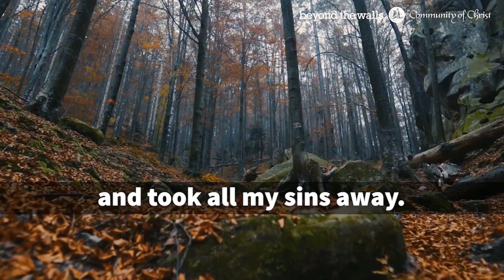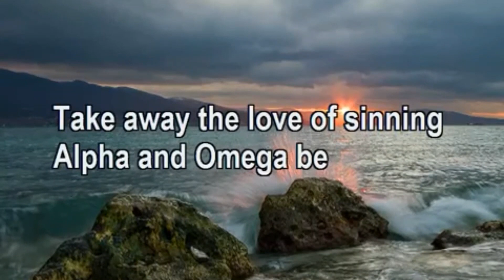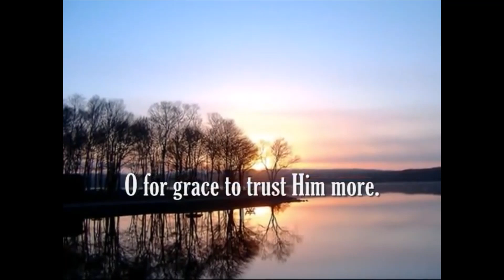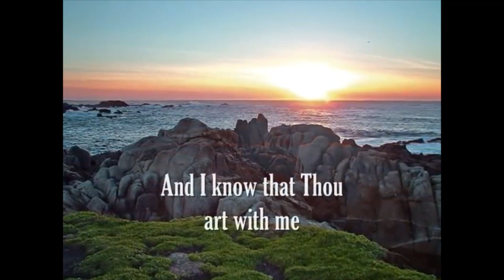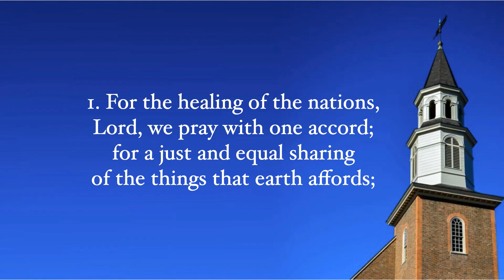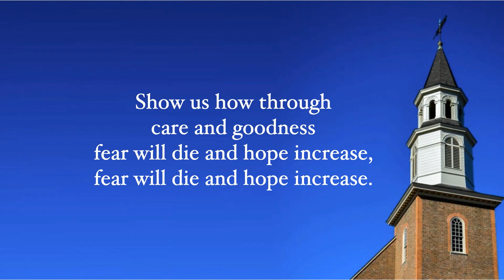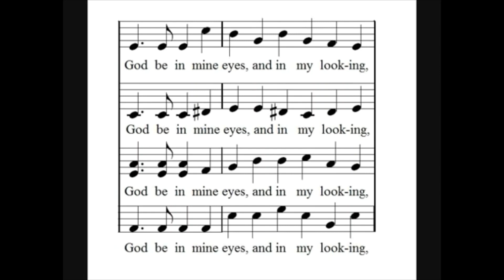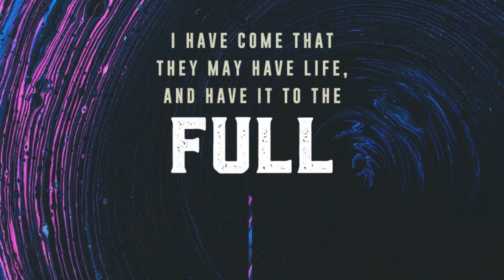Aramalaya Episode 91 - Mid Week Service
The Aramalaya Pastoral Regional together with our Minister Rev. Anthony Rampersad thank you for joining us today for the continuation of our online services.

As we continue with our services, Student Minister meditates on the Gospel of John chapter10 verse 10 "The Fullness of Life" one of youths Joshua Ojar leads us in the above Scripture Reading. We invite to sing along with the hymns; "Love Divine, 'Tis So Sweet to Trust in Jesus and For the Healing of the Nations."